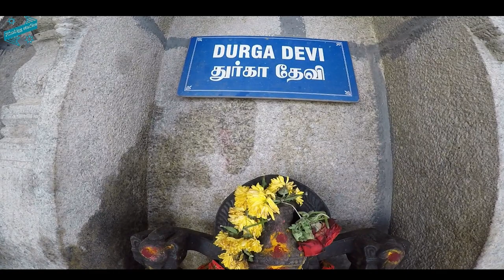Sri Chandra Choodeswara Temple Vlog | Hosur Sri chandra choodeswara temple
the most powerful shiva god in hosur sri chandra choodeswara temple vlog.

pls watch and support my vlogs videos and suggest for your ideas will improve more and visit more places and do vlog.